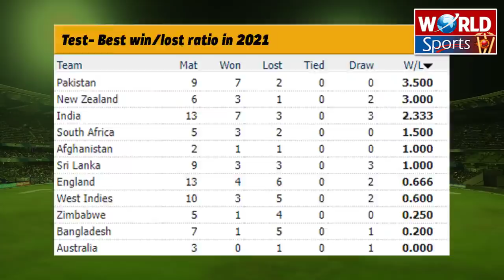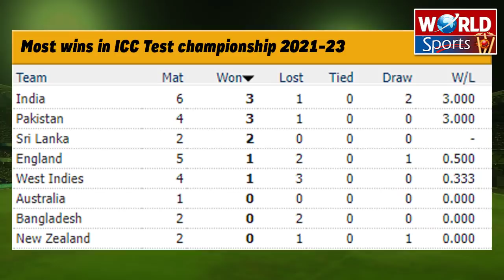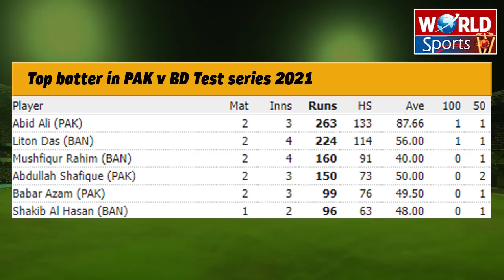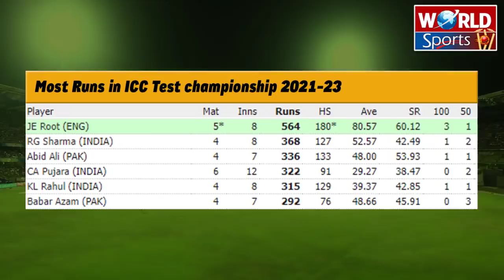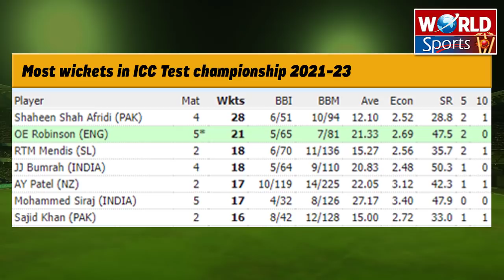Pakistan Top Test team in 2021 | New Record, 2 times out host team in 2 days | Top batters & bowlers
Pakistan becomes Top Test team in 2021 | New Record, 2 times out host team in 2 days | Top batters & bowlers

Top batsmen
Most runs in ICC Test championship
Top batters in Pakistan vs Bangladesh Test series 2021
Pakistan vs Bangladesh 2nd Test
Shaheen Shah Afridi bowling
Shaheen Afridi bowling
Hasan Ali
Shaheen Afridi and Hasan Ali record
Sajid Khan 12 wickets
Sajid Khan records
ICC Test ranking
Pakistan players Test ranking
Latest ICC ranking
Most wickets in 2021
Most runs in 2021
Babar Azam captaincy
BabarAzam batting
Abid Ali
Abid Ali batting
Sajid Khan bowling today
Most wickets in a Test innings
Pakistan cricket
Cricket
Akhtar Abbasi
Cricket news